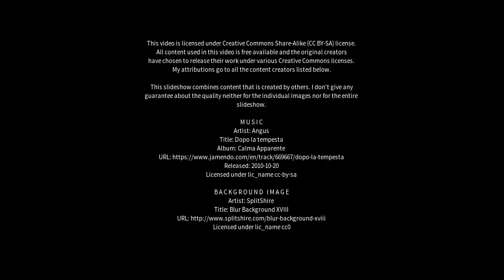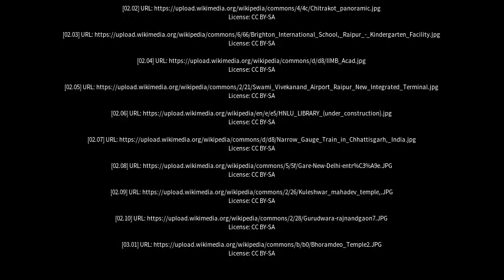Best places to visit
Best places to visit - Raipur (India) Best places to visit - Slideshows from all over the world - City trips, nature pictures, etc.